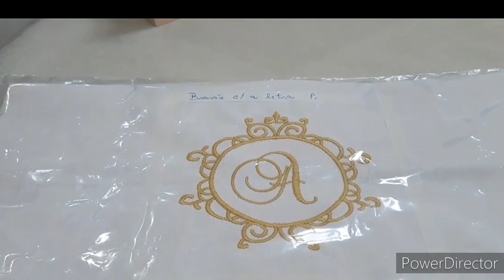Caixa com Juta & Tampa Almofadada | Aula completa